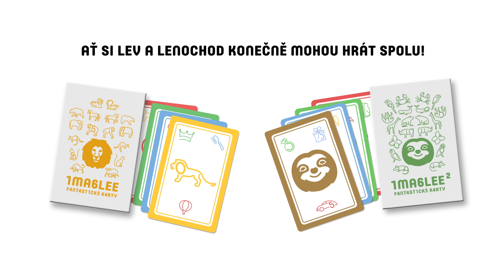Hithit.cz - České karty Imaglee: ať si Lev a Lenochod mohou hrát spolu!